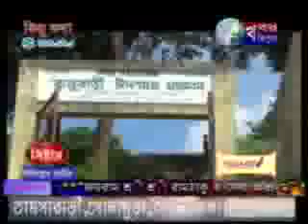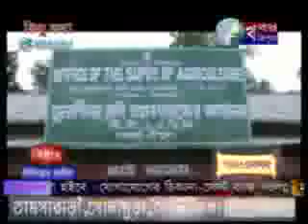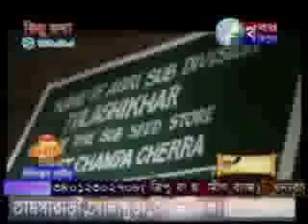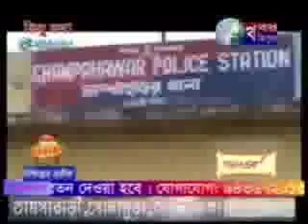KHABAR TRIPURA NEWS 28th July 2014.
You are watching KHABAR TRIPURA NEWS, Uploaded from Tamsabari, Sonamura, Sepahiijala, Tripura.